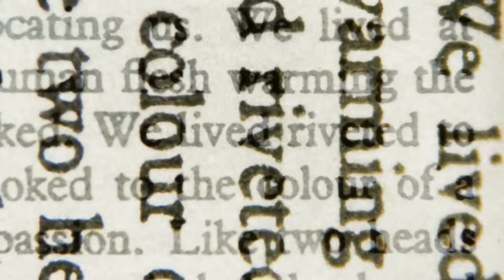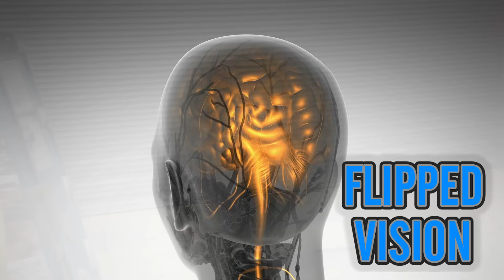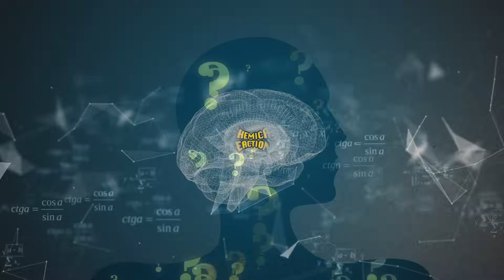50 Interesting Facts about the Human Brain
Our brains allow us to process the world, understand everything around us, learn new things, and paradoxically, we're still very unaware how much of our own brains function. However, modern neuroscience and cognitive sciences have made great strides in understanding the effect our brains have on our everyday function. With that comes a wealth of knowledge and facts that you probably don't know about the brain. Here are 50 interesting facts and stories about the human brain that are sure to blow your mind.